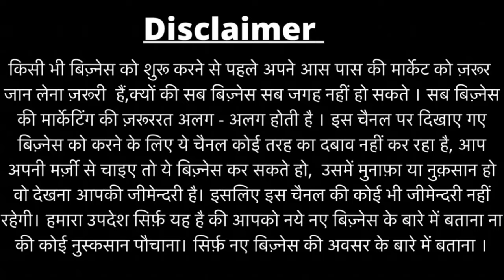₹500 से Cheapest Car Seat Cover at Wholesale/Retail | Starting |Car Seat Cover Manufacturer in Delhi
Shop Name :-  RB Enterprises
Shop Address :- 13, 14, 16/2, W.E.A. Sewak Bhawan, Arya Samaj Road, Karol Bagh, New Delhi, Delhi 110005